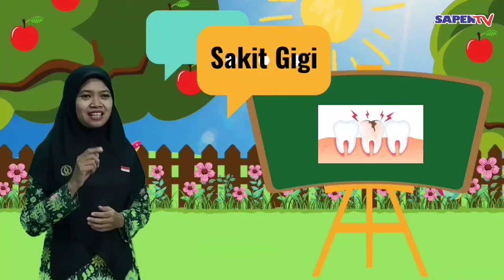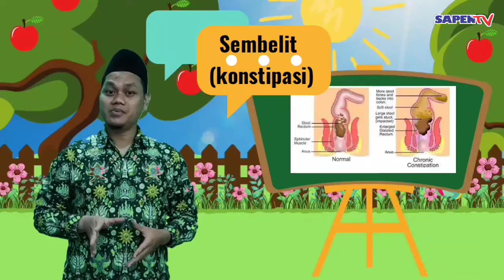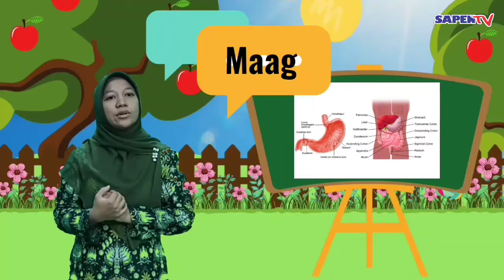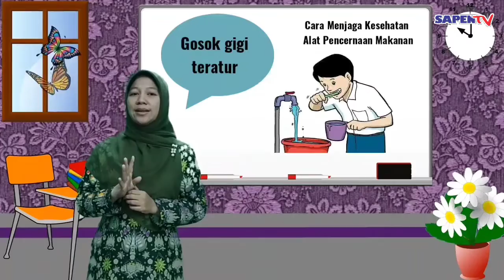Pembelajaran IPA Kelas 5 Tema 3 Penyakit atau Gangguan Organ Pencernaan Makanan dan Cara Mencegahnya